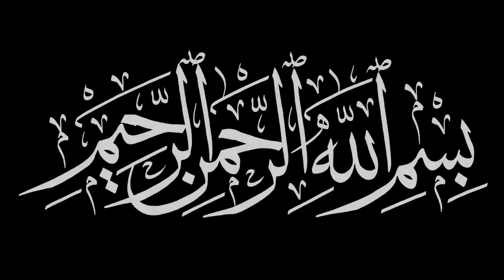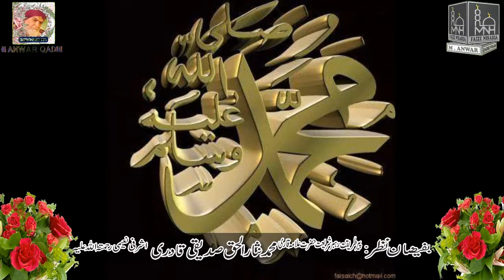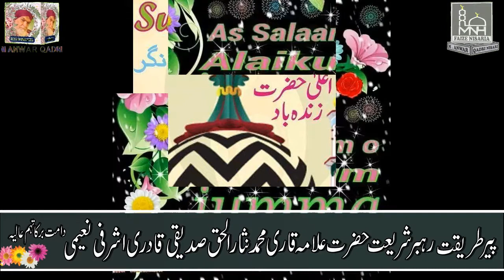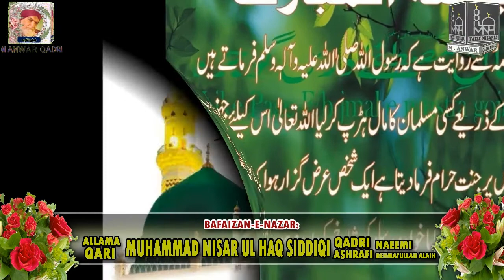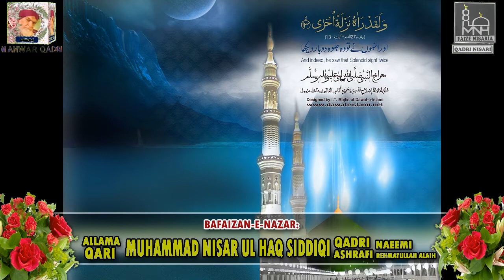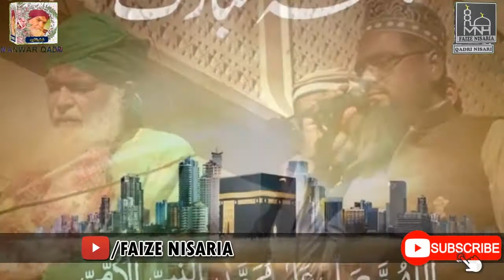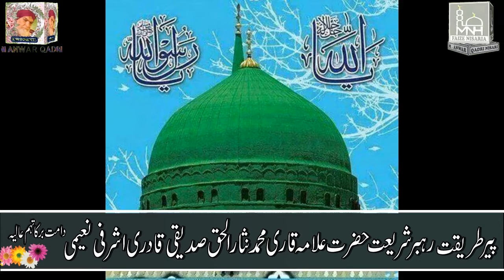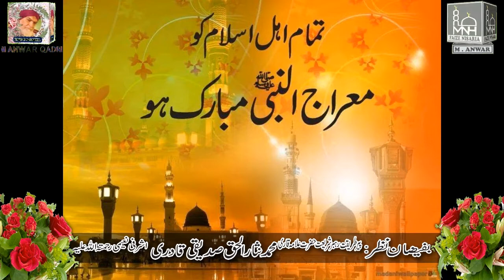HUZOORUL AASHIQEEN PART1 BAYAAN ALLAMA QARI MUHAMMAD NISARUL HAQ SIDDIQUI